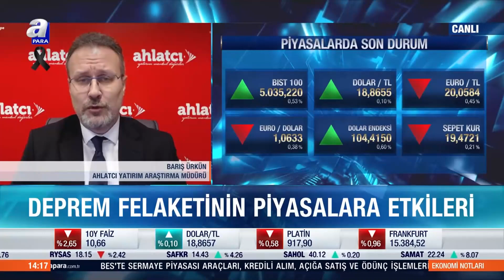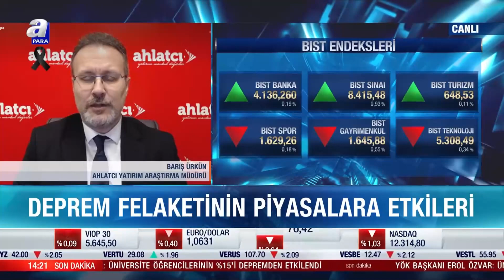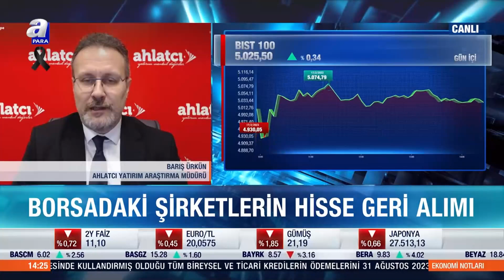Alınan Önlemlerin Borsa İstanbul'da Etkisi Devam Ediyor - A Para - Barış Ürkün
Ahlatcı Yatırım Araştırma Müdürümüz Barış Ürkün, Borsa İstanbul'da alınan önlemlerin etkilerini değerlendirdi.